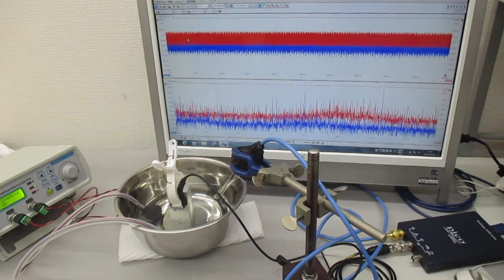音圧測定解析に基づいた、超音波の発振制御技術 ultrasonic-labo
超音波の発振と伝搬状態に関して
　音圧データの測定解析に基づいた
　非線形現象（高調波の発生）を制御する
　「超音波の発振制御技術」を開発しました。

　表面弾性波と超音波発振の相互作用について、
　各種の音響特性の確認を含めた音圧測定解析により
　超音波振動の伝搬状態をコントロールするシステム技術です。